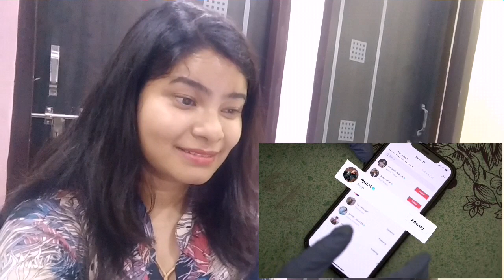THE VIRUS : YOUTUBE VS TIKTOK | Round2Hell | Reaction by React Like Diva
Hi Friends
I have given reaction on THE VIRUS : YOUTUBE VS TIKTOK from Round2Hell. It is a nice song. Please watch my reaction till the end.

Pls check out this channel also. it's all about fuuny video.

See this blog post about Sushant Singh Rajput's Suicide Case and Reason behind R2H video deletion.